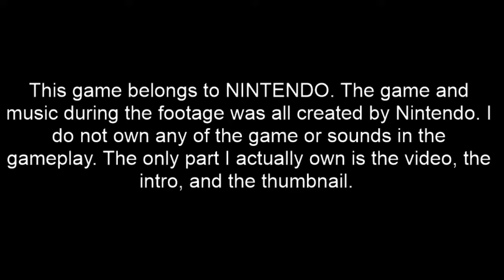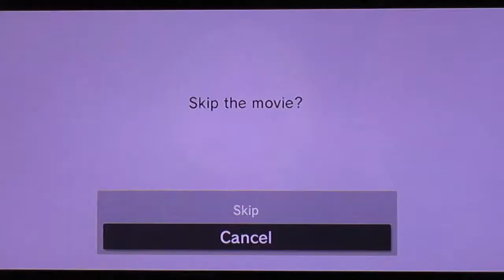A Climactic Ending! - Super Mario Odyssey Pt. 19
In this final episode of Super Mario Odyssey, we finally get to beat Bowser once and for all! There is so much jam packed into this one episode I don't want to spoil any of it!